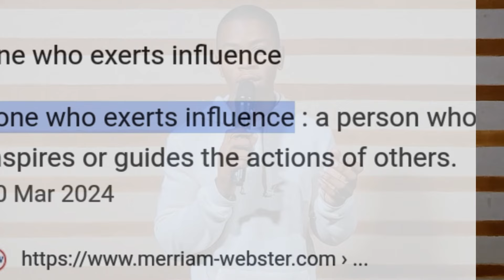DARK TRUTH Behind Social Media INFLUENCERS (EXPOSED)